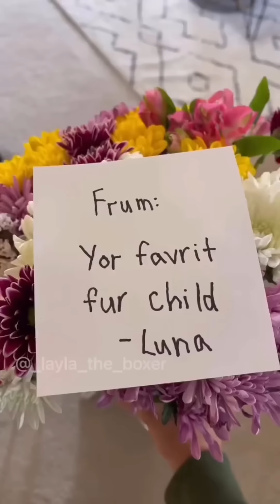Competing for Mom’s love on Mother’s Day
The Sign by Ace of Base

License ID: mnrX2z4kBAk